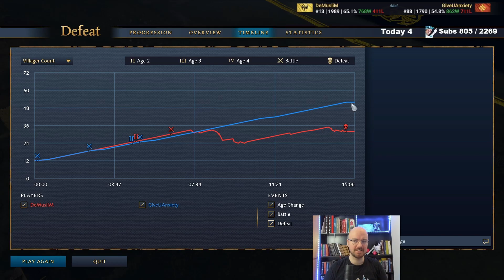no vills = gg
Chinese vs HRE
DeMusliM vs GiveUAnxiety

Intro 0:00
Game 0:05
Post-game thoughts 15:03